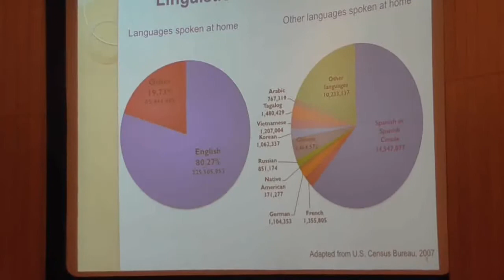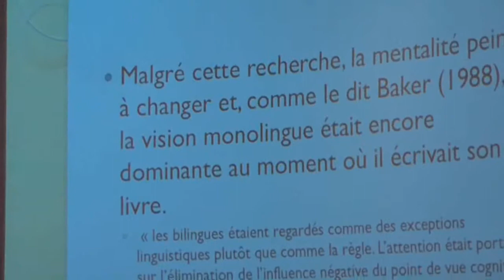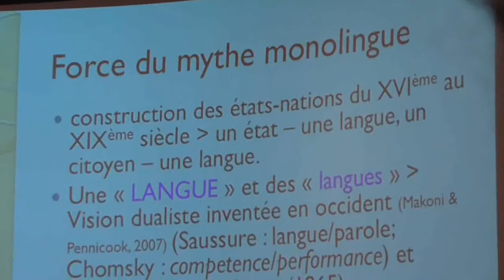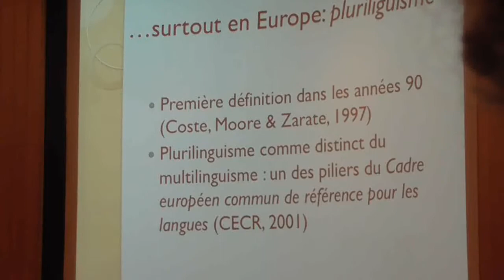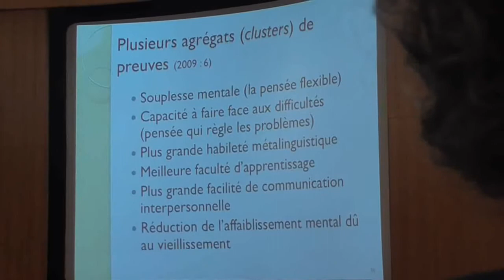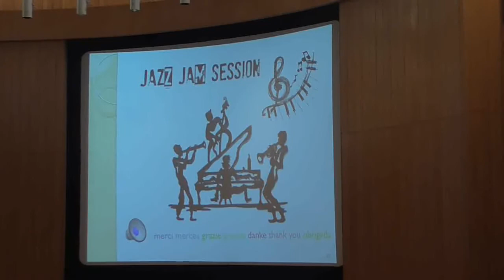Enrica Piccardo e Lausanne : iinteressant ken ken !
Liesyezhegezh, krouidigezh, mont pelloc'h evit kompren perake vez gwasket kement ar yezhoù bihan e bro Frañs .